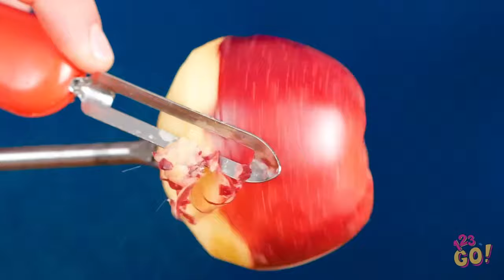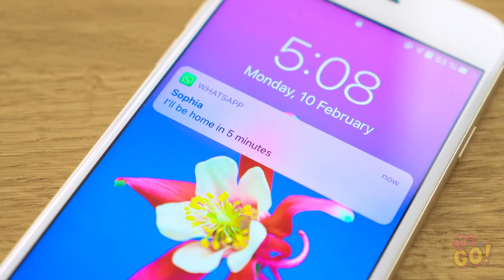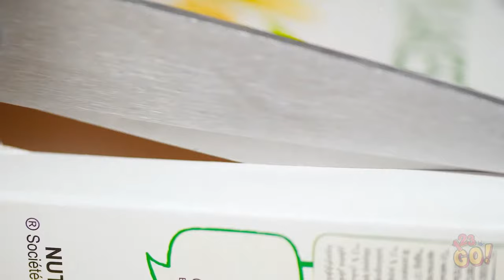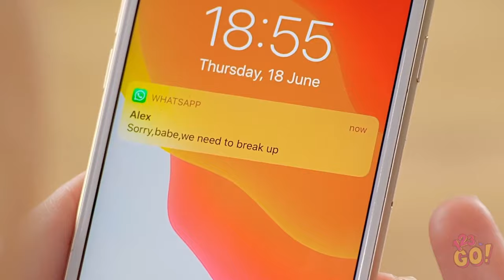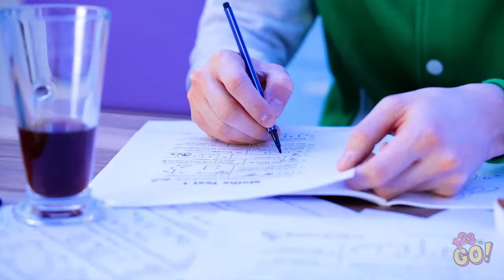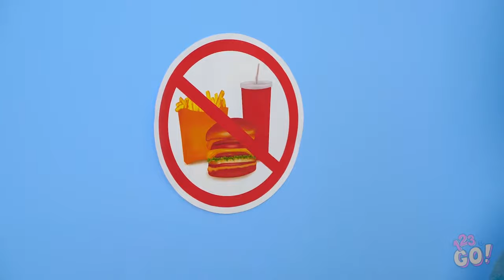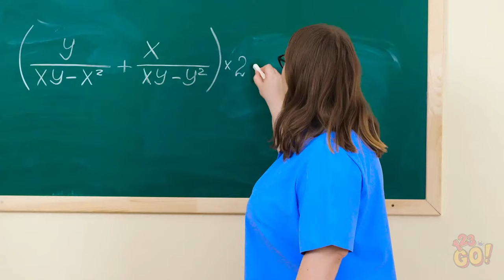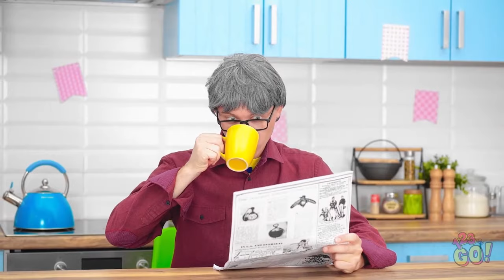GREAT HACKS WITH FOOD || Crazy Ultimate Tricks and Cool Tips! Yummy DIY Ideas by 123 GO!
Food is the best, right? Salty and sweet. Tart and umami. So many flavors and so many different ways to eat it, or hide it, or do some cool food hacks and tricks!